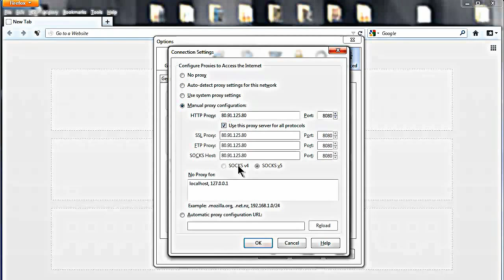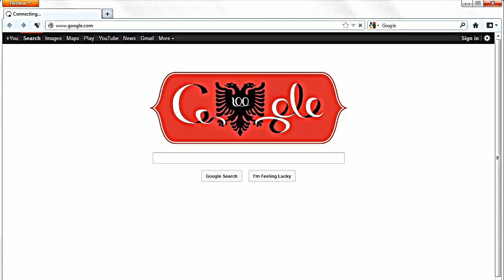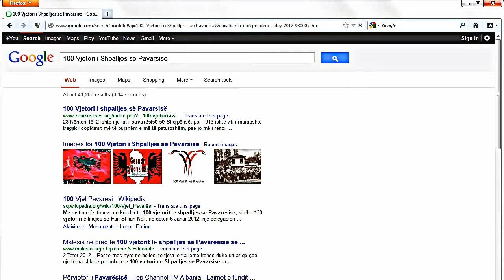Google Albania - Foto-urimi i google per 100 vjetorin e pavaresise (tutorial) [eCity.tk]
Si te perdorni nje proxy..

Nese ndodheni jashte shqiperise duhet te perdorni nje proxy shqiptar per te pare foto-urimin (doodle) e google per 100 vjetorin e pavaresise.

Proxy shqiptare

1 - IP: 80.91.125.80   Port: 8080
2 - IP: 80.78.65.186   Port: 8080
3 - IP: 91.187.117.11   Port: 8087